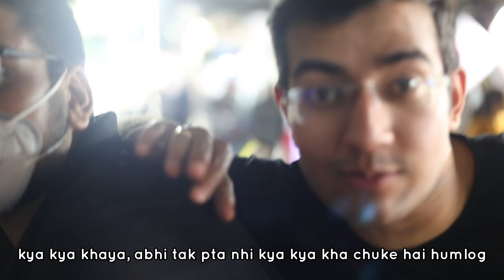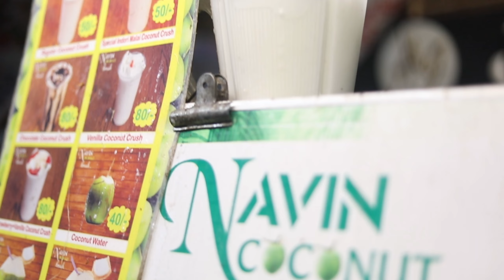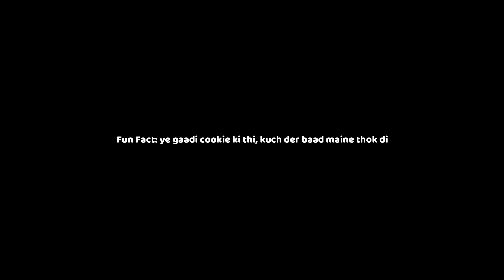Sarafa Bazar | Swimming Pool | Vlog 11 Part 4